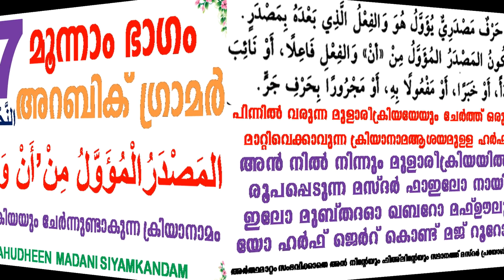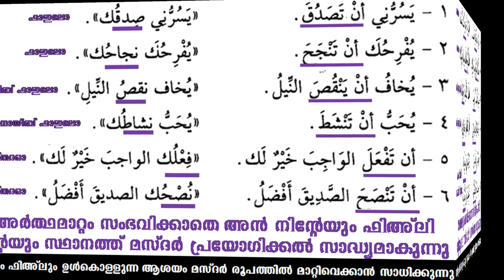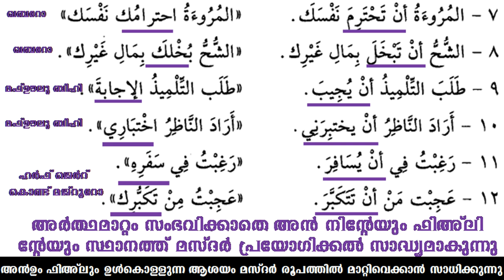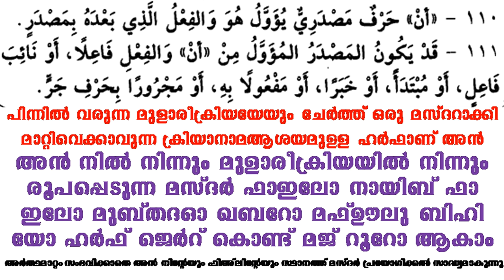ARABIC GRAMMAR LESSON 67 (المصدر المؤول من أن و الفعل) BY SALAHUDHEEN MADANI SIYAMKANDAM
ARABIC GRAMMAR LESSON 67 (المصدر المؤول من أن و الفعل) BY SALAHUDHEEN MADANI SIYAMKANDAM അറബി ഗ്രാമർ പഠനം അറബി ഭാഷാ പഠനം എല്ലാം നിങ്ങളുടെ വിരൽതുമ്പിൽ അവതരണം സലാഹുദ്ദീൻ മദനി സിയാംകണ്ടം